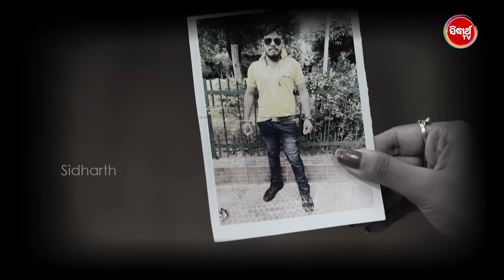youtube video #-D12JacQCYE